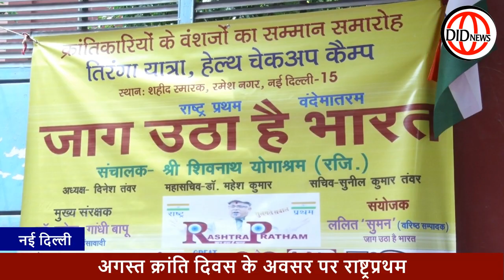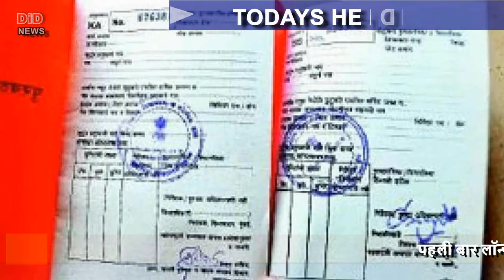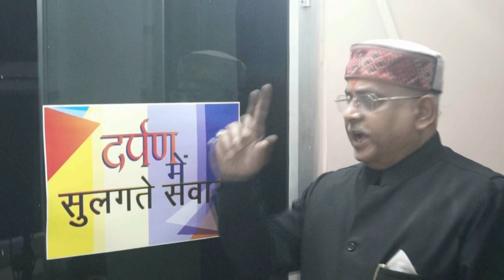(DID NEWS) जगे शेर एकत्र हुए जाग उठा है भारत के मंच पर